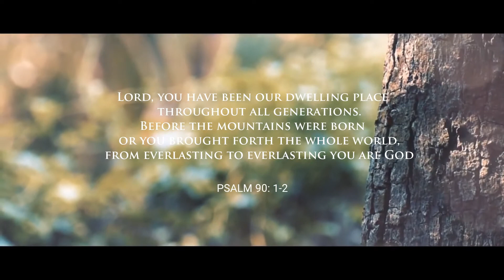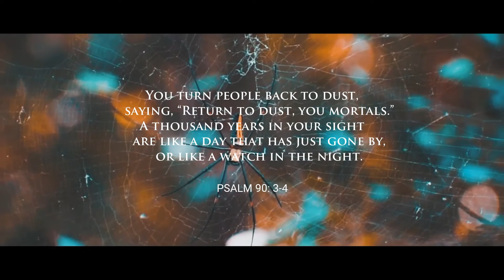BOOMIYIN JANANGALE | Unnathamanavarae Vol 2 | Janet Wilson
Album: Unnathamanavarae Vol 2
Song: Unnathamaanavarin
Lyrics and Composed by Janet Wilson
Sung by Shinely W